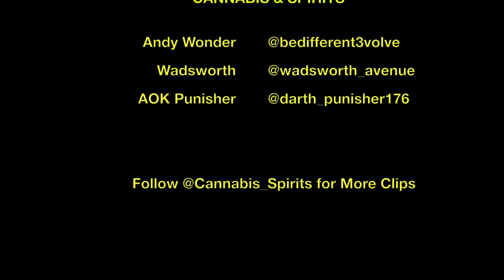Cannabis & Spirits Present: Lemon Pepper Angus Burgers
The C&S crew make some delicous burgers paired with Cajun Steak Cut Fries and Rioja Tempranillo.